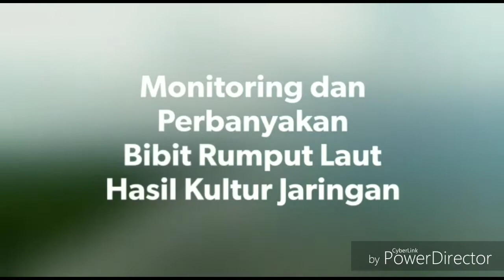Panen RUMPUT LAUT di BPBAP SITUBONDO